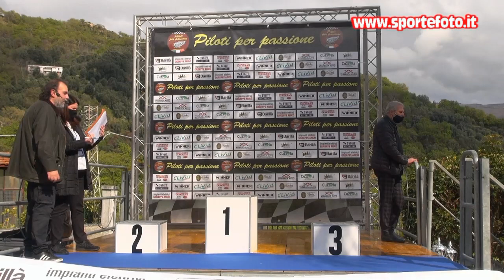Fabrizio Fallanca - 1` Coppa Calanna - Laganadi (RC) 18-04-21